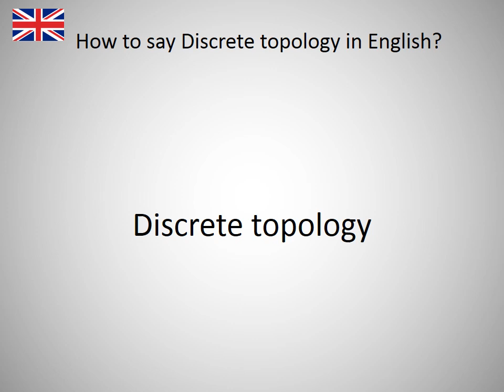How to say Discrete topology in English?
How to say Discrete topology in English? Learn the pronounciation Discrete topology! How to Pronounce Discrete topology. Expand your vocabulary, learn English words. Practice English online. Use this free pronunciation guide to practice words at a time. Learn English for free. Thank you for viewing, please like or subscribe! hoe om te sê, si të thuash, እንዴት እንደሚናገር, wie sagt man, comment dire, come dire, como dizer, как сказать, nasıl denir, cómo decir, 怎么说, πώς να το πω, hoe zeg je.